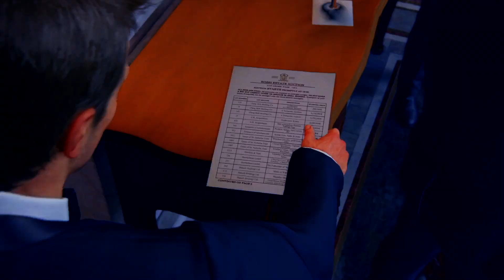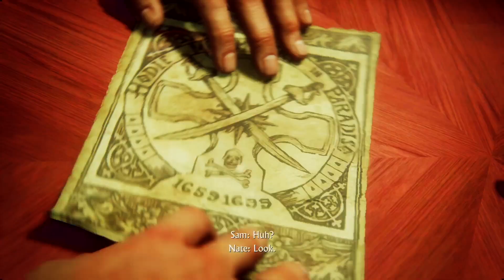The Auction【UNCHARTED 4: A THIEF'S END】Gameplay Walkthrough Part 3 (FULL GAME)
【UNCHARTED 4: A THIEF'S END】Walkthrough Gameplay Part 3 features mission campaign walkthrough of the【UNCHARTED 4: A THIEF'S END】for PS4 Pro. This Gameplay Walkthrough series will include the Full Game Story Campaign Gameplay Walkthrough,  Review, Single Player Story, Intro / Prologue, All Endings, All Cutscenes and Cinematics, All Boss Fights, All Trophies until Platinum, Funny Moments guaranteed, Soundtrack OST, Weapon and Skill Upgrades, and much more.

► THE STORY OF: 【UNCHARTED 4: A THIEF'S END】

Several years after his last adventure, retired fortune hunter Nathan Drake is forced back into the world of thieves. With the stakes much more personal, Drake embarks on his greatest adventure in a globe-trotting journey in pursuit of a historical conspiracy behind a fabled pirate treasure. Every treasure has its cost and this adventure will test Drake’s physical limits, his resolve, and ultimately what he’s willing to sacrifice to save the ones he loves.

Uncharted 4: A Thief's End is the latest instalment of the award-winning Uncharted series from acclaimed developer Naughty Dog. Launching exclusively for the PlayStation 4 system, A Thief's End delivers the most thrilling Uncharted adventure yet with new gameplay mechanics, larger, more open environments, and enhanced graphics and animations that showcase the power of the PS4 system.

Set three years after Uncharted 3: Drake's Deception, Nathan Drake has presumably left the world of fortune-hunting behind. It doesn’t take long for adventure to come calling when Drake's brother, Sam, resurfaces seeking his help and offering an adventure Drake can't resist. On the hunt for Captain Henry Avery's long-lost treasure, Sam and Drake set off to find Libertalia, the pirate utopia deep in Madagascar. Uncharted 4: A Thief's End takes players on a journey through jungle isles, urban cities and snow-capped peaks on the search for Avery’s fortune.